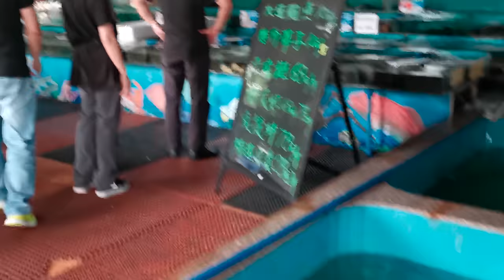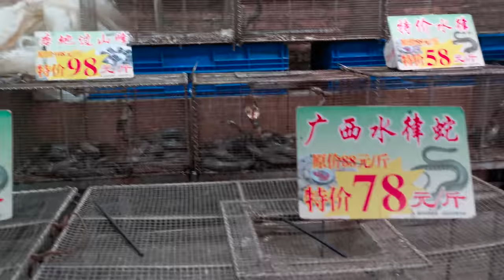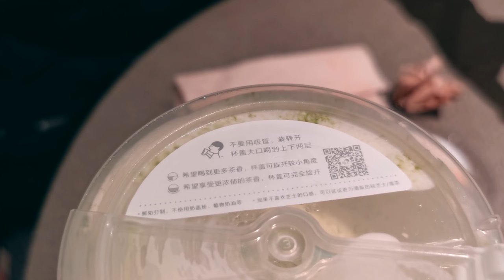Eating Snakes Hot Pot in China Guangzhou 廣州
Our eating adventure in Guangzhou China